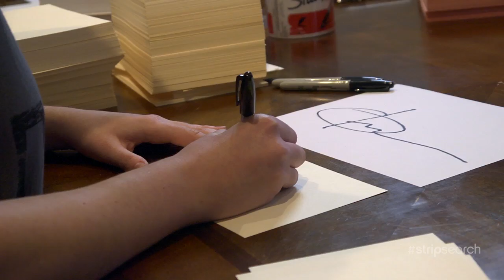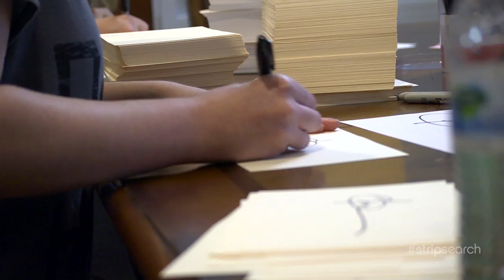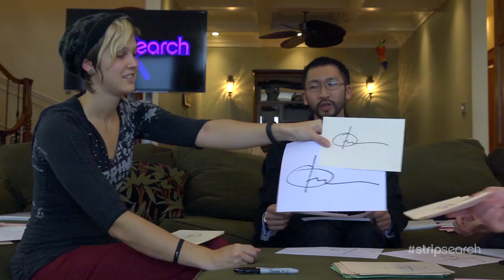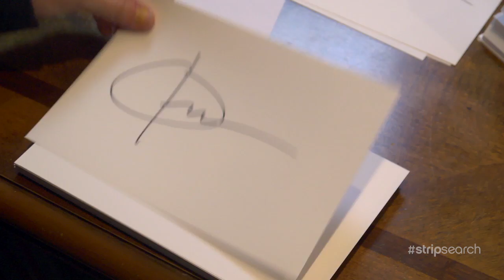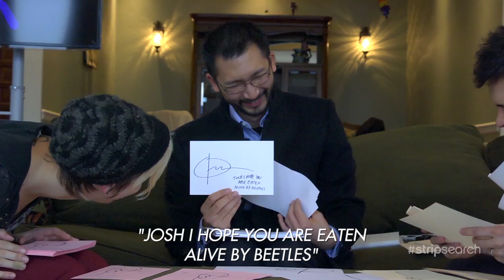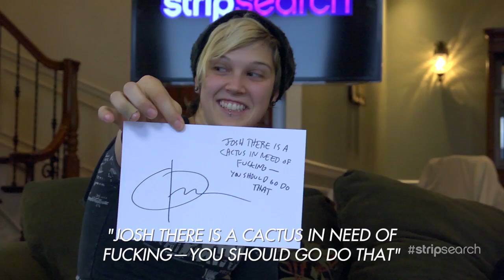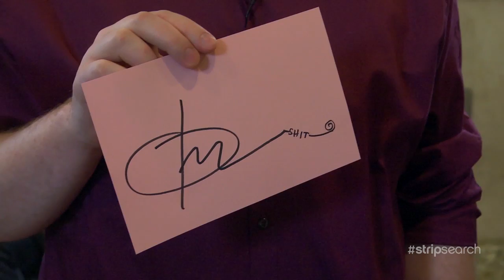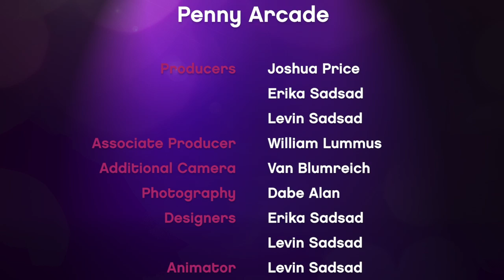Quick & Consistent - Strip Search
Precision will be the key to victory for the Artists in today's challenge.

Strip Search is a reality game show where Jerry Holkins and Mike Krahulik search for the next big webcomic creator. Watch as 12 artists from around the work compete for $15,000 in cash and a one-year cartooning gig with Penny Arcade.  In episode one, we meet the artists looking to compete.